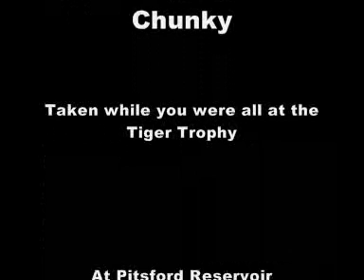RS600 - Chunky at Pitsford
RS600 at Pitsford Reservoir (Northampton) the weekend of the Tiger Trophy. Wasn't out too long as my fingers were freezing.